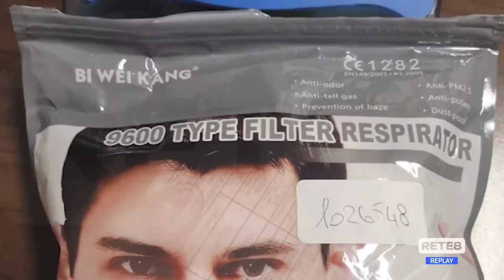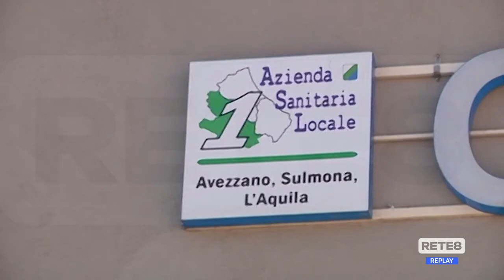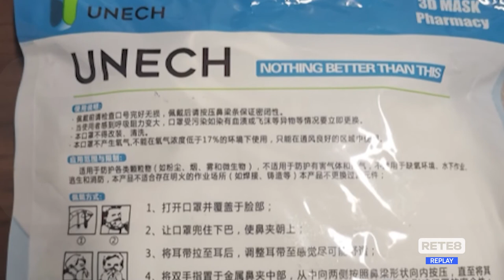L’Aquila - Ritirate le mascherine cinesi